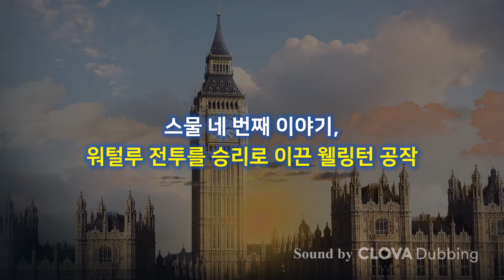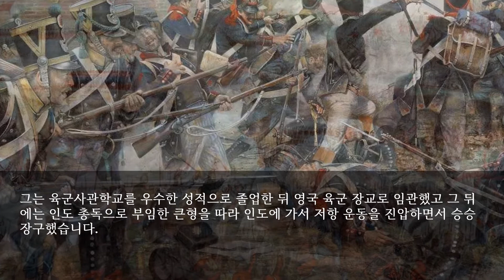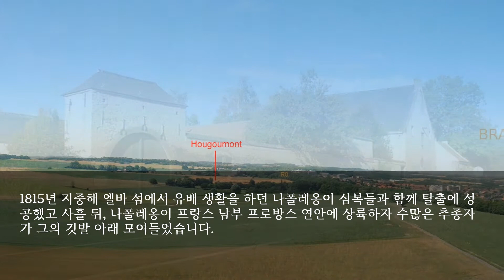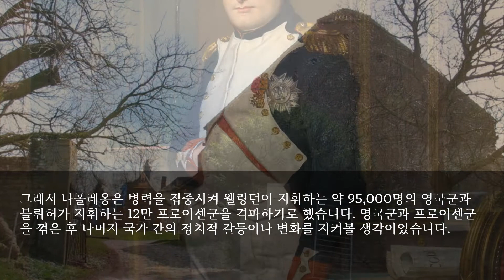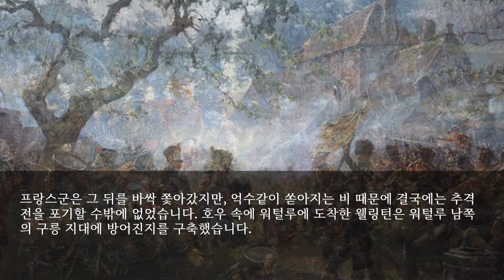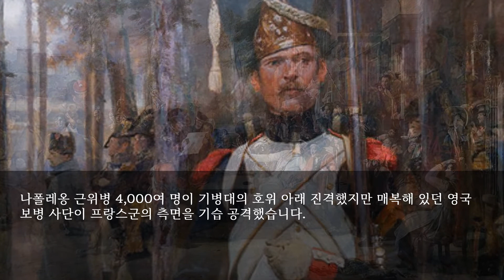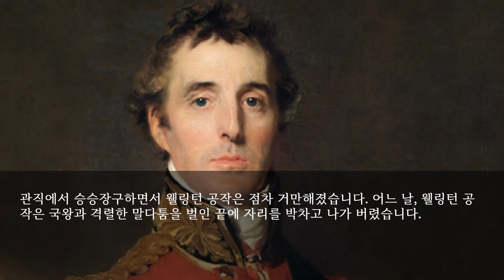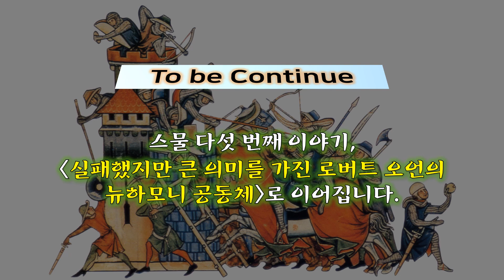[영국사] 워털루 전투를 승리로 이끈 웰링턴 공작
1769년 6월 20일에 영국 런던의 아서가에는 아서 웰즐리라는 사내아이가 태어났습니다.
가족들은 끊임없이 울어 대는 이 아이가 훗날 웰링턴 공작이 되리라고는 꿈에도 몰랐습니다.
같은 해에 지중해의 코르시카 섬에서 나폴레옹 보나파르트라는 사내아이가 태어났습니다.
역시 누구도 비쩍 마른 이 아이가 훗날 프랑스 제국의 황제가 되리라고는 상상조차 못했습니다.
나중에 불구대천의 숙적이 될 두 사람이 같은 해에 태어난 것은 어쩌면 하늘이 정한 운명이었는지도 모릅니다.
웰링턴은 열 살이 되던 해에 이튼학교에 입학했습니다.
그러나 성적이 최하위권을 맴돌자 그의 어머니는 크게 실망한 나머지 웰링턴을 프랑스 육군사관학교에 입학시켰습니다.
아들에 대한 희망을 완전히 포기한 채 총알받이 신세라도 면하게 하려는 것이었는데 뜻밖에도 웰링턴은 군대에서 자신의 적성과 재능을 발휘했습니다.